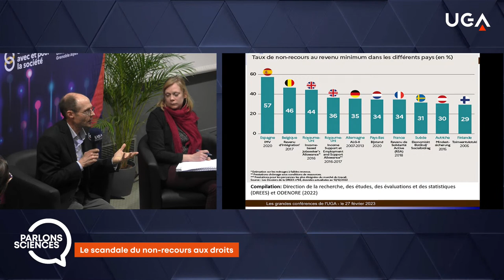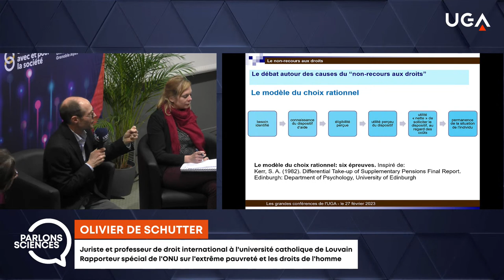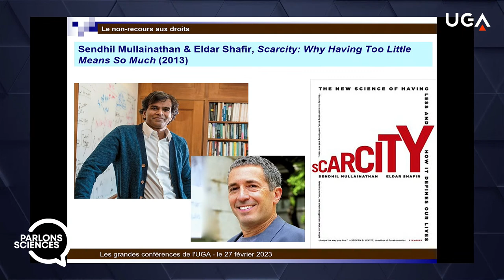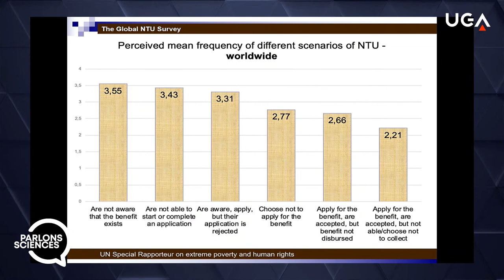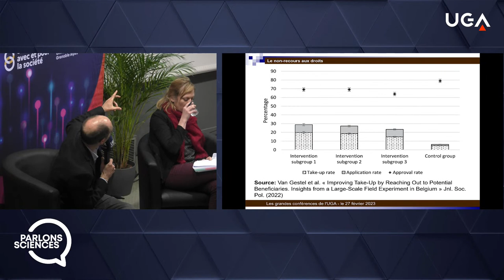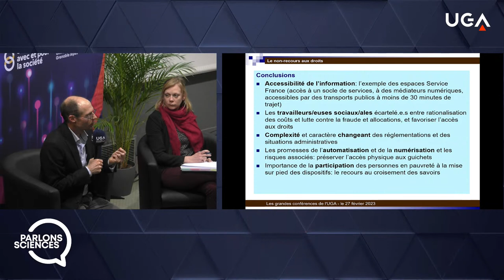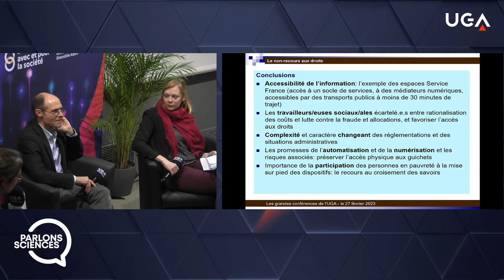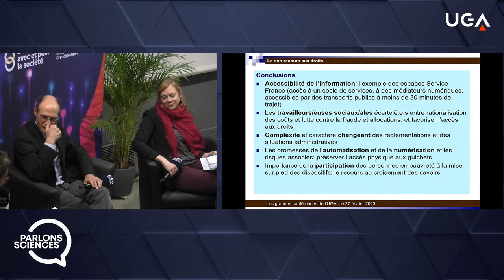(REPLAY) Parlons sciences : Le scandale du non-recours aux droits avec Olivier de Schutter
Parlons sciences est un nouveau cycle de conférences mis en place par l'UGA dans le cadre du label Sciences Avec et Pour la Société (SAPS), accordé par le Ministère de l'Enseignement Supérieur, de la Recherche et de l'Innovation (MESRI) en novembre 2021.

Suivez l'événement inaugural avec Olivier de Schutter, rapporteur spécial de l’ONU sur les droits de l’Homme et l’extrême pauvreté en conférence sur le thème du non-recours aux droits.